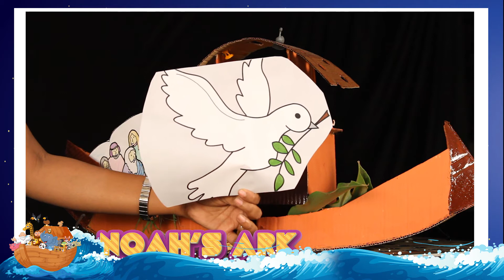Online Sunday School | Peniel ICRM Church | Class -21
Story Of Noah...